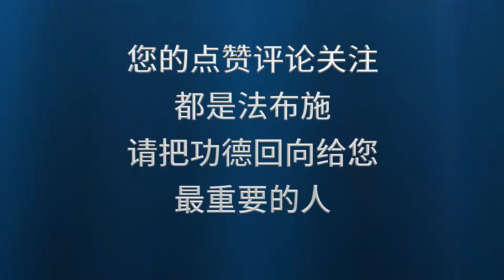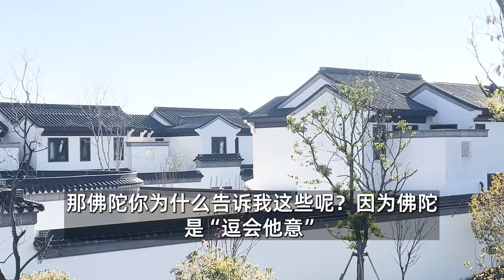学佛以后，修行的三个重点